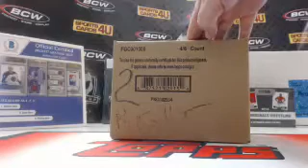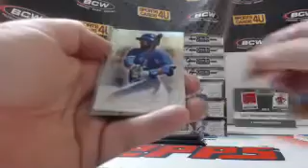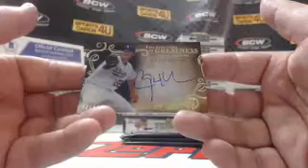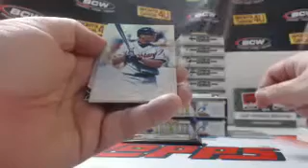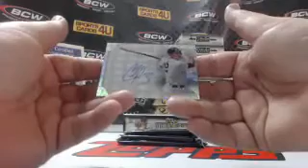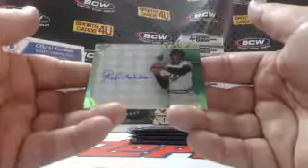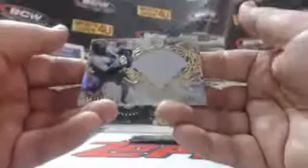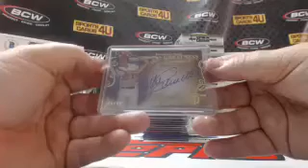2015 Topps Tribute Baseball 4Box Case Team Break #4 (4-4-15)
2015 Topps Tribute Baseball 4Box Case Team Break #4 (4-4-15) - Captured Live on Ustream